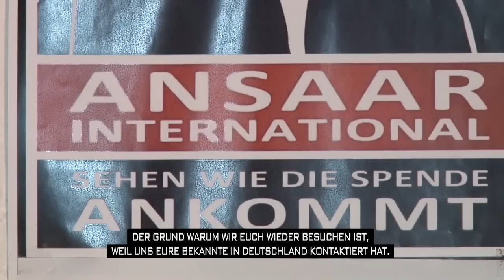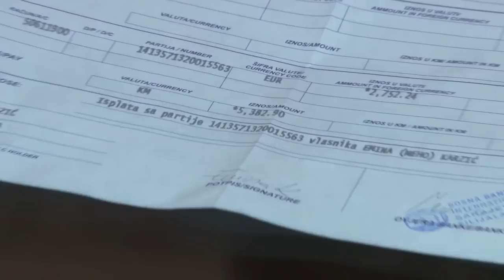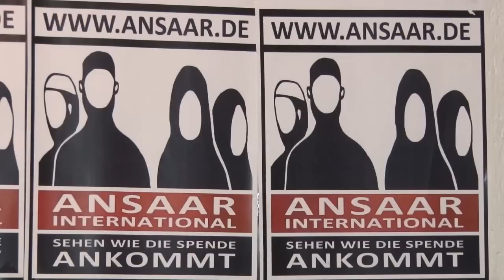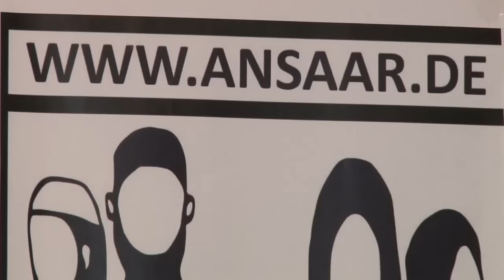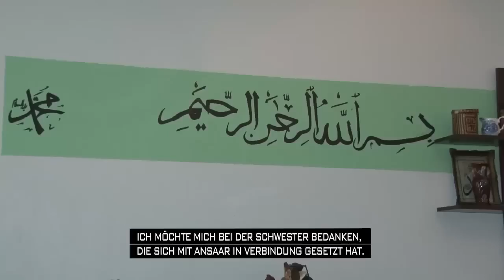EINE STARKE FAMILIE - BOSNIEN TV - ANSAAR INTERNATIONAL e.V.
MashAllah,

eine starke tolle Familie, eine starker Mann der sich für seine Frau einsetzt mit aller Kraft. Eine  starke Frau mit Geduld, möge Allah sie heilen.

Möge Allah azza wajal ihnen das sein Eintritt in das Paradies sein lassen ... Ameen

Sie haben unser Herz berührt,  doch es gibt noch viele mehr die unsere Hilfe benötigen ...

Verwendungszweck: BOS

Name:WWR e.V.
Bank: Volksbank Düsseldorf-Neuss
IBAN: DE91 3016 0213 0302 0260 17
BIC/SWIFT: GENODED1DNE